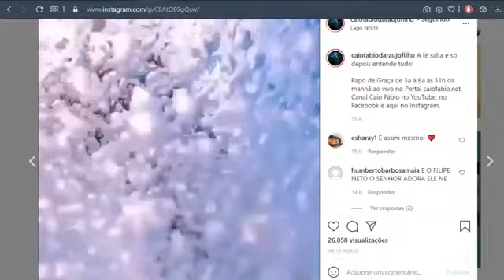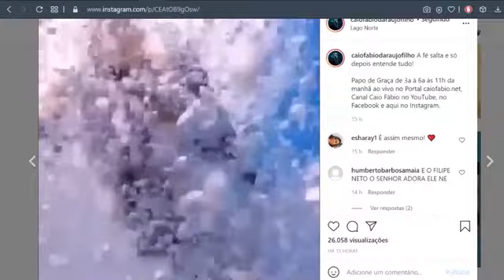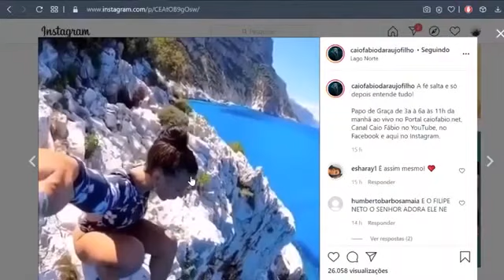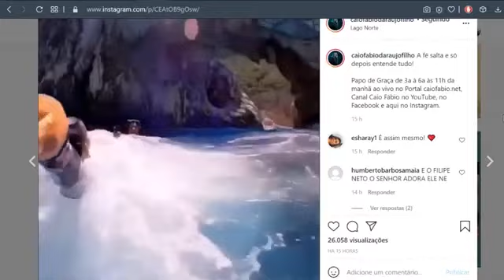A Fé carrega consigo o próprio entendimento do significado das coisas.